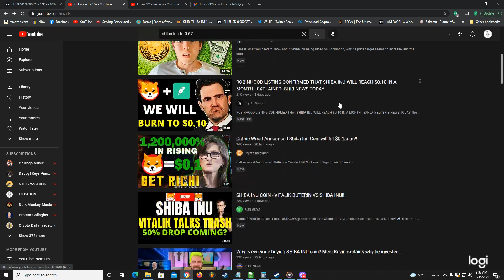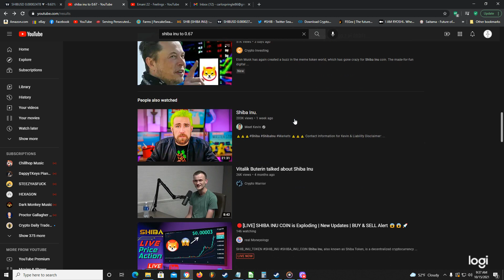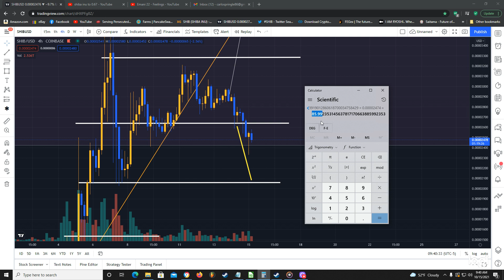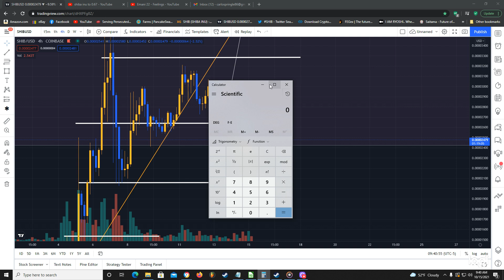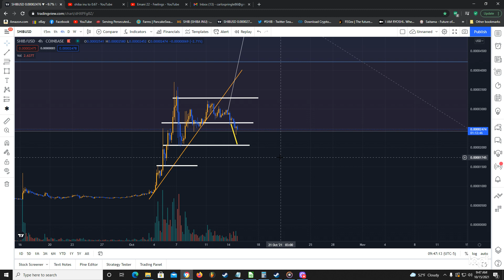10-15-2021 Coinbase is Locking my Account!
Still following up on some previous videos regarding Coinbase ect.